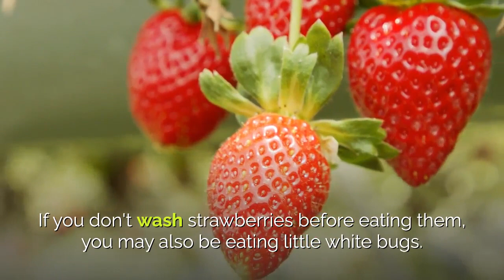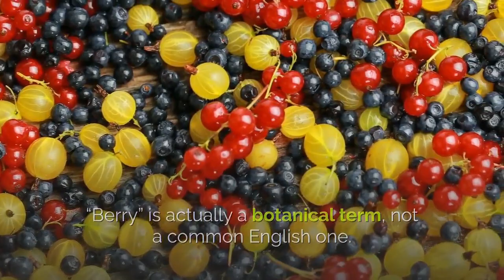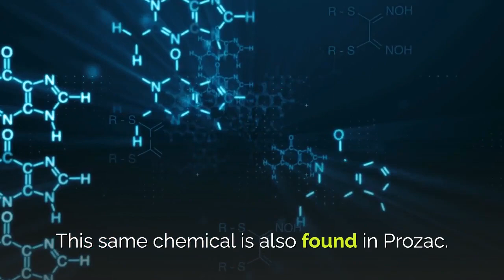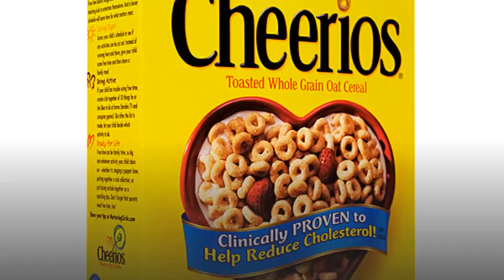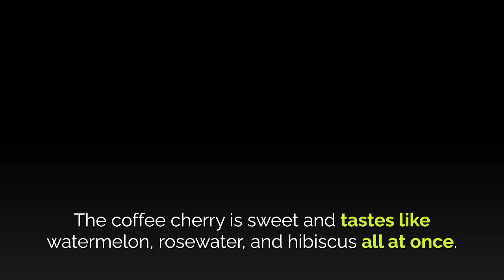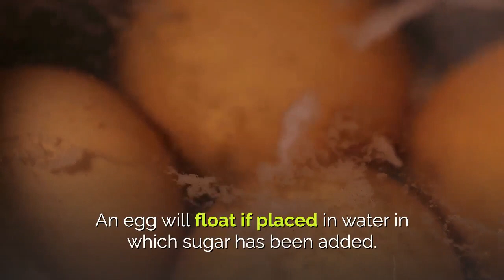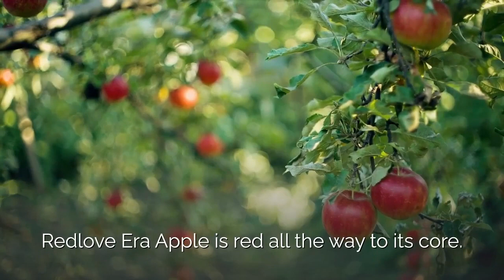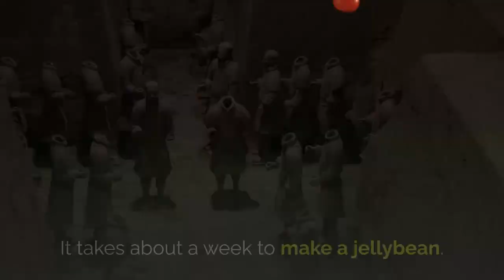Crazy Food and Drink Fats You Won't Believe!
Did you know strawberries have more Vitamin C than oranges?  Or that a strawberry is not a berry?  Watch this video to learn about interesting and random facts about your favorite food and drinks.

Here are the specific images used and the attribution details that are currently available.